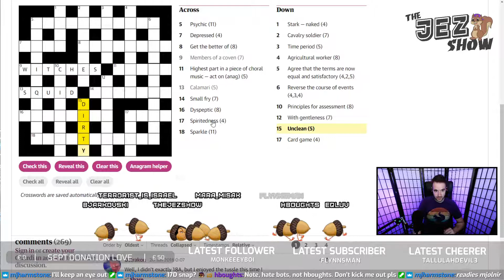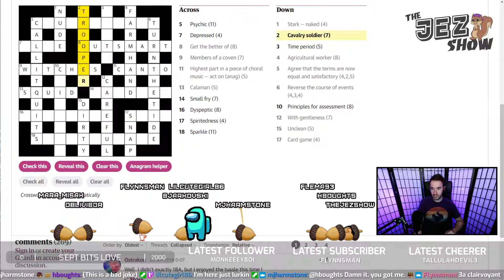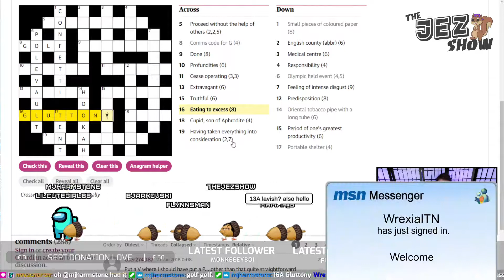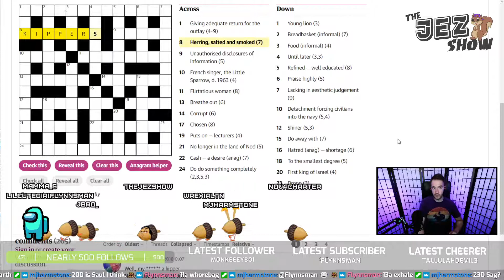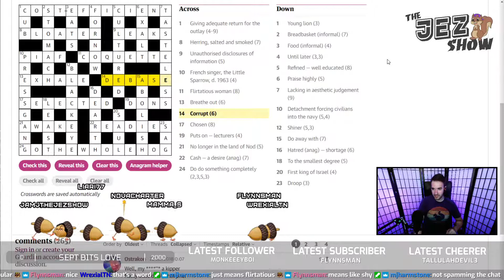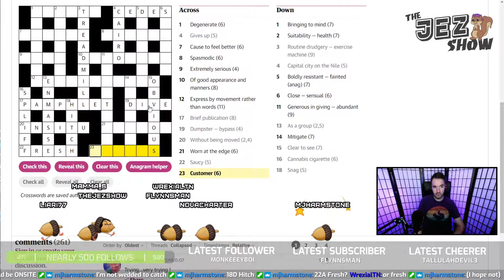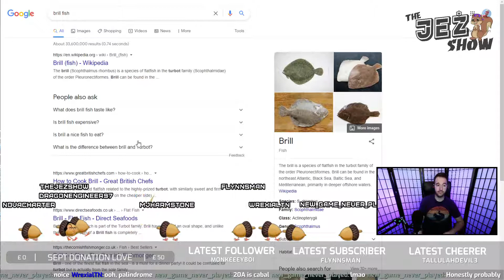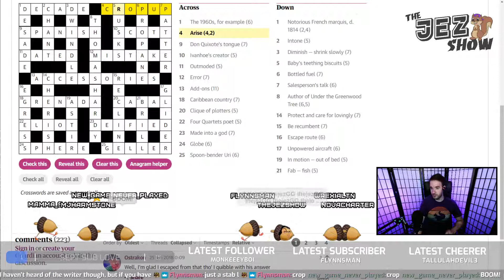Crosswords and Chill (September 9th, 2021)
After a summer hiatus, Crosswords and Chill is back, babay!

69% . 346/500